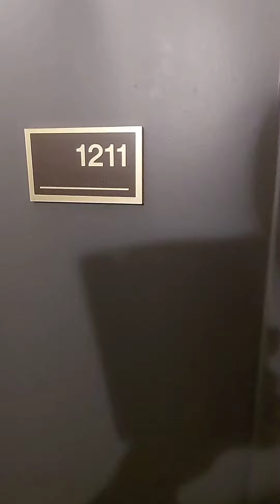811 W. Agatite #1211